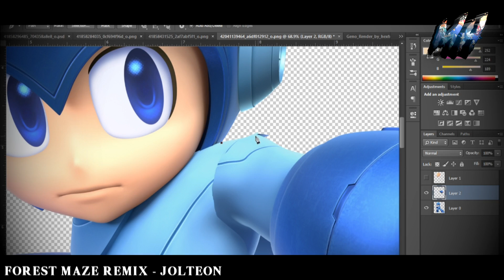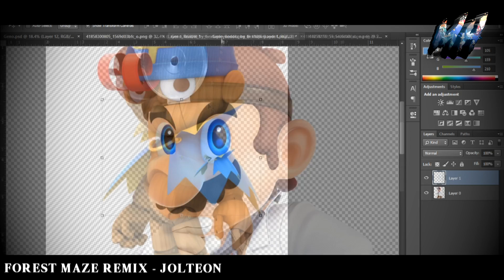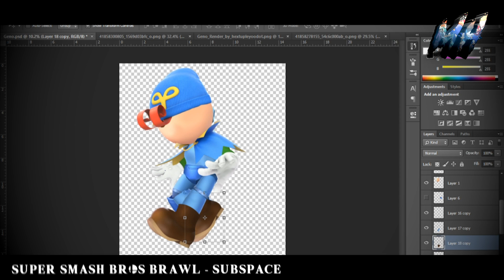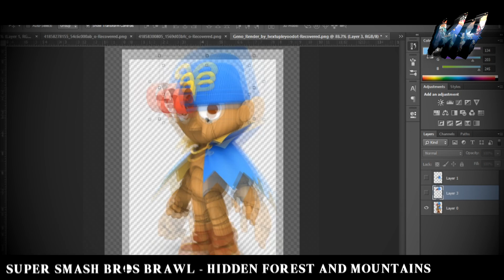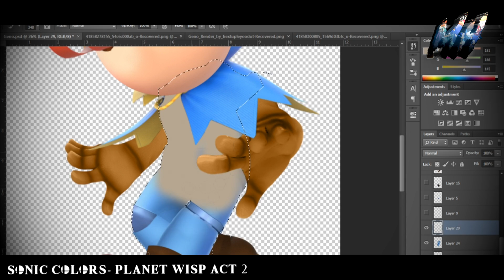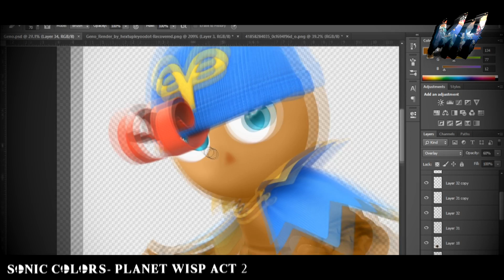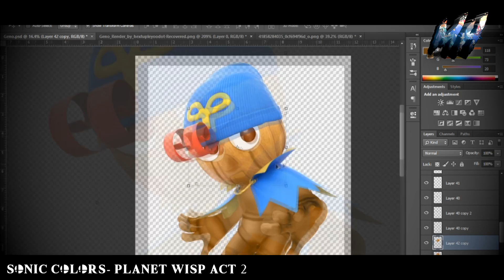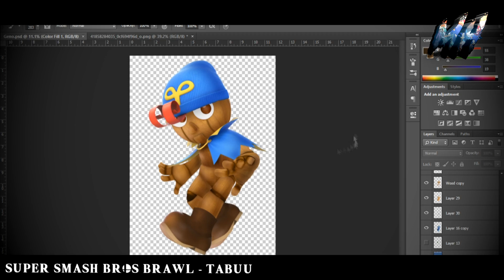SUPER SMASH BROS ULTIMATE | SPEEDEDIT | GENO FROM SUPER MARIO RPG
This is my favorite edit so far. not sure how i can top this one now
lmao.